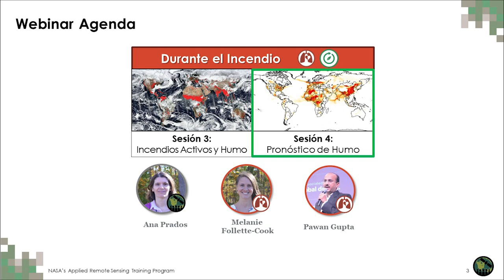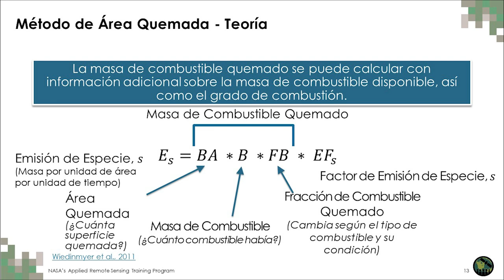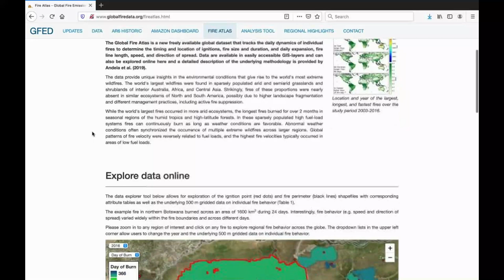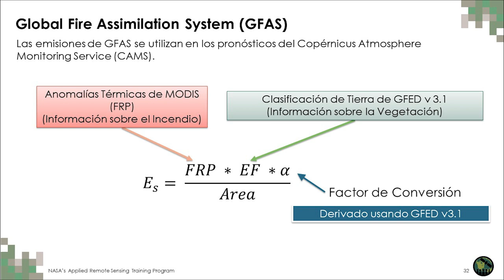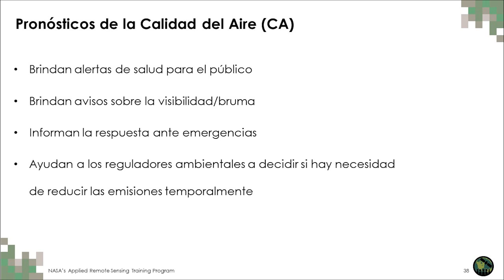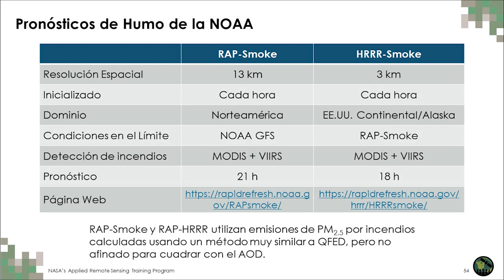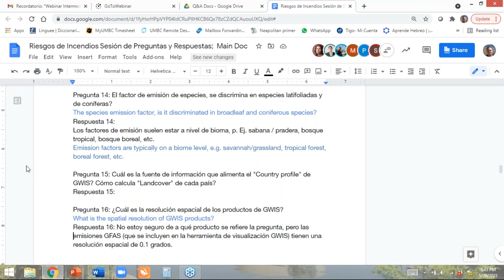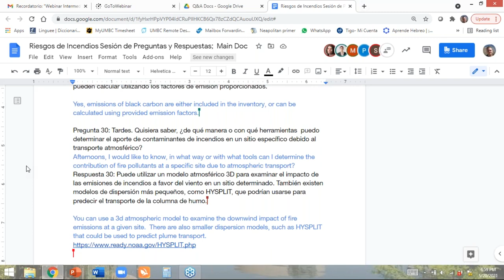NASA ARSET: Calidad del Aire y Pronósticos de Humo y Modelación de Incendios Activos, Parte 4/6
NASA ARSET: Observaciones de Satélites y Herramientas para el Riesgo, Detección y Análisis de Incendios

Cuarta Parte: Calidad del Aire y Pronósticos de Humo y Modelación de Incendios Activos

- Conjuntos de datos de emisiones en base a observaciones de satélites (en tiempo casi real y no)
 - Descendentes (QFED, GFAS, GBBEPx V3)
 - Ascendentes (GFED, FINN)
- Ejemplos de conjuntos de datos satelitales y cómo tener acceso
- Pronóstico de humo sobre EE.UU. Continental (EPA/NOAA)
- Pronósticos de humo/Calidad del aire a nivel mundial (NASA, ICAP, ECMWF/CAMS, GWIS)
- Caso de Estudio